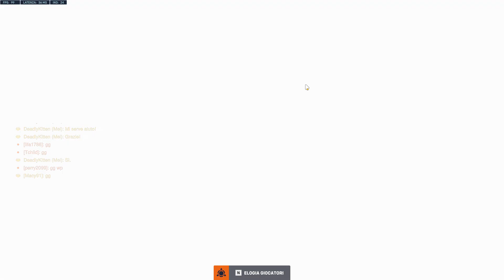Overwatch 2: Stagione Brigitte?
Il rework che ha subito forse non serve a salvare la squadra da situazioni estreme ma sicuramente rende Brigitte un personaggio estremamente divertente da giocare!

Intro/Outro: Don't Wanna Let Myself Down (Instrumental) - NEFFEX